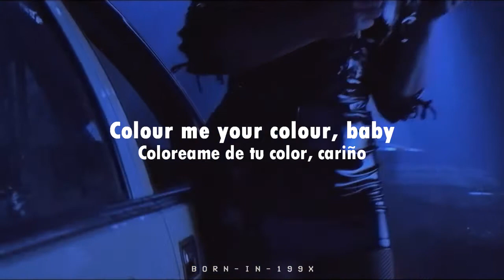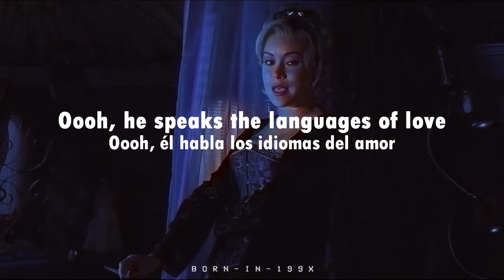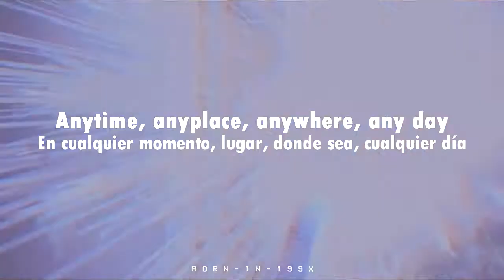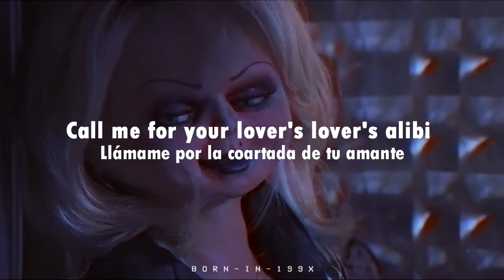Blondie - Call Me (Slowed + Reverb) Lyrics/Sub. Español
🎧Headphones on, world off🎧

La música e imágenes de este video
Movie:
Bride of chucky
Artist:
Blondie
Song: